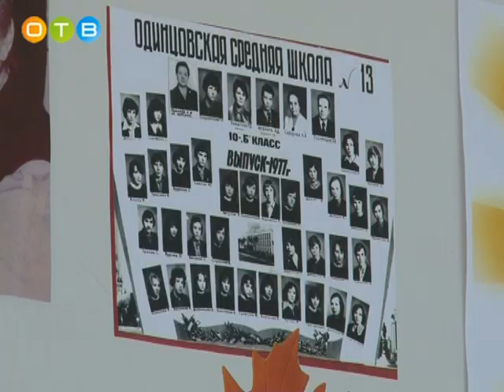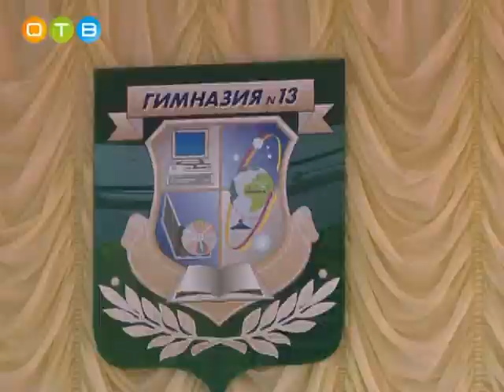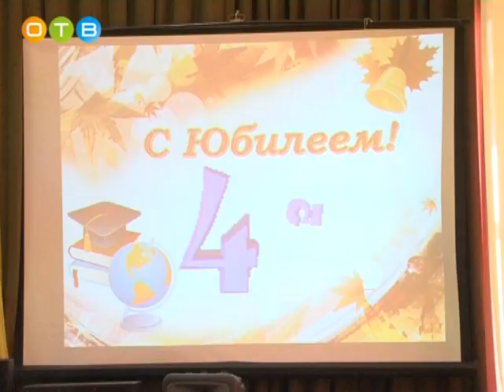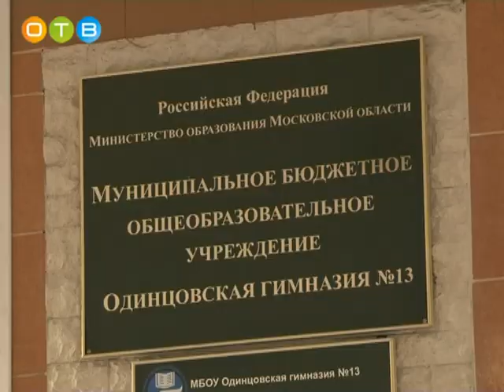Юбилей Одинцовской гимназии №13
- Одинцовская гимназия №13 отметила свой 45-летний юбилей. Поздравить образовательное учреждение с днем рождения пришли первоклассники, выпускники, ветераны педагогического труда, родители учеников и почетные гости.